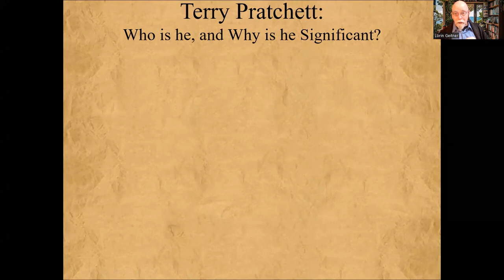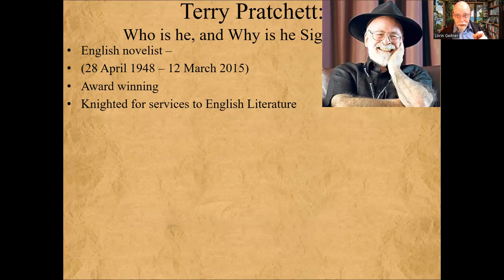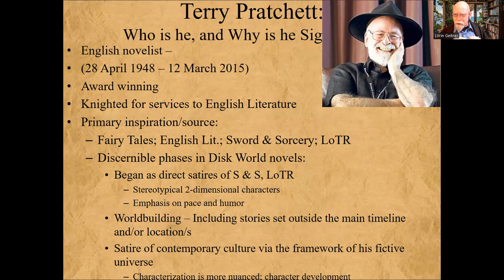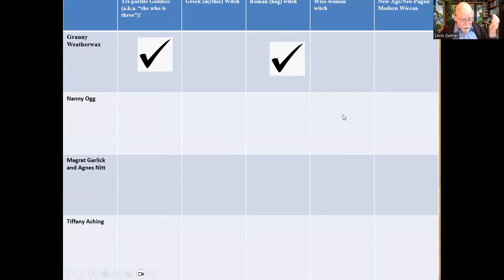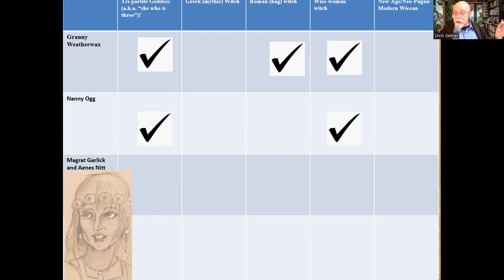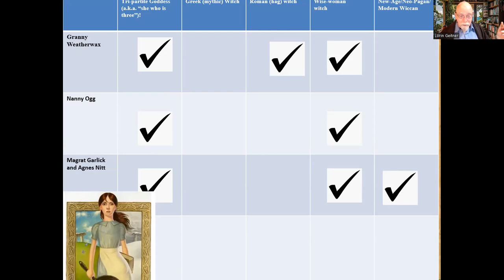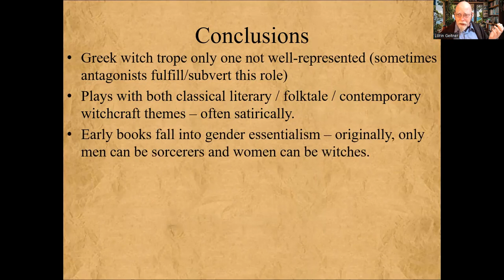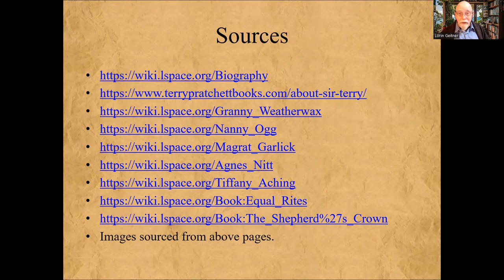Women and Witchcraft -- Terry Pratchett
Video presentation for a graduate school class I'm taking on "Women and Witchcraft".